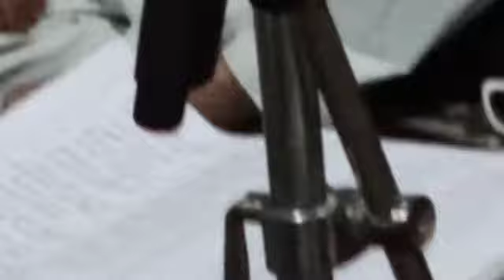kashmiri sufi song | kas van meh chow ishqun sharab by Farooq Ahmed Ganie